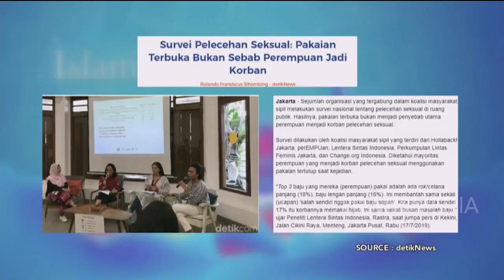Pakaian Terbuka Bukan Sebab Utama Jadi Korban Pelecehan | Best Moment Islam Itu Indah (15/7/20)